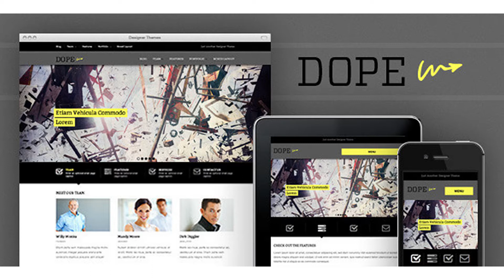Dope, a Responsive WordPress Portfolio Theme | Themeforest Website Templates and Themes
Dope – Responsive Portfolio Theme Dope is a great theme for any business or agency which require a variety of page layouts and customisation options. You have access to a bunch of animation shortcodes to further WOW your users, these shortcodes can be used for any snippet of content you wish to include. Dope comes packed with options so you’re basically covered for everything! You also get a bunch of options to customise your theme. See below for a full list of features.   Theme Features Responsive Layout for other devices Post Formats (Standard, Image, Gallery, Video, Audio, Quote) Full width Featured Homepage Slider Homepage tab area (up to 5 tabs) Optional Mobile-only Menu Location Extensive Theme Options Panel Upload a Custom Logo, Favicon & Comment Avatar Filterable Showcase Portfolio Unlimited Portfolios Masonry, Grid or Standard blog layouts Full Width blog Layout Numbered Pagination WordPress 3.0 Custom Menus Unlimited Color Schemes Auto Resized Post Thumbnails Animated Drop-down Menu Threaded Comments Shortcodes (contact, list posts, tabs, toggles, accordions, columns, spacer, tooltips, buttons, alerts, icons, panels, animations) 7 Custom Widgets Fully Localised (.mo, .po files) Detailed Documentation Layered PSD Files   Theme Updates We worry about compatibility so you don’t have to. You can rest easy knowing that your theme will always be up-to-date, compatible with the latest version of WordPress and all modern web browsers. Always Updated (view full changelog)   About Us We are a two-man team working full-time at DesignerThemes.com and dishing out absolute awesomeness in the form of WordPress themes. Our brains are plump with theme ideas and our mini-fridge is stocked with Red Bull… it’s time to kick arse!   Our Support Having happy customers makes us feel all special inside. Every theme we sell comes with detailed documentation and outstanding forum support. Everyone needs a little help now and then and we do our best to answer any questions you may have as quickly as possible. Check Out More ‘Designer Themes’   Engine Framework Features Theme Options Panel Shortcodes Quick Setup Initial Theme Configuration Options Load Demo Site Content Option Fully Translatable Front and Back End Integrated Website Analytics Options Easy to Customize Custom Color Schemes Custom Logo and Branding Options Custom Page Templates Layout and Sidebar Options Menu Management Design Source Files Custom Widgets Multiple Widget Areas Built-In Functionality Auto Re-sized Post Images/Thumbnails Built-in AJAX Contact Form Import/Export Theme Options and Widgets Settings Breadcrumb and Numbered Pagination Navigation Custom Widgets and Widget Areas Professionally Designed and Coded Solid Code Framework Incredible Designs by Talented Designers Search Engine Optimized Clean, Fast, Semantic Code Cross-browser Compatibility Theme Support and Upgrades Comprehensive Documentation Support Forums and Knowledge Base Screencasts and Video Tutorials Always Up-to-Date and Compatible   Credits Photography used in demo courtesy of: PlanJoe Studios Garry Knight Portfolio examples in demo courtesy of: PTARMAK INC. Hyperakt Print and Grain

download Dope, a Responsive WordPress Portfolio Theme | Themeforest Website Templates and Themes